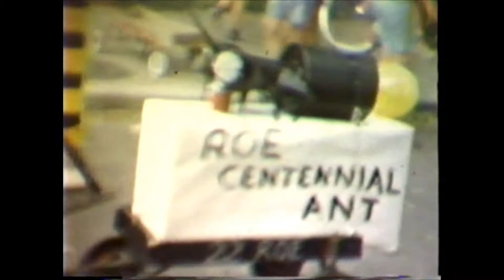Roe Avenue Street Party